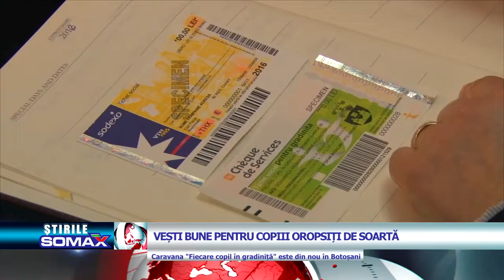VESTI BUNE PENTRU COPIII OROPSITI DE SOARTA